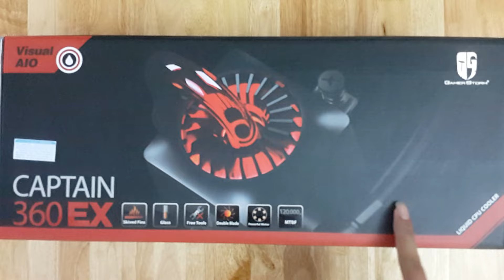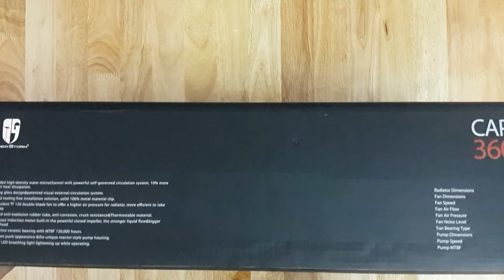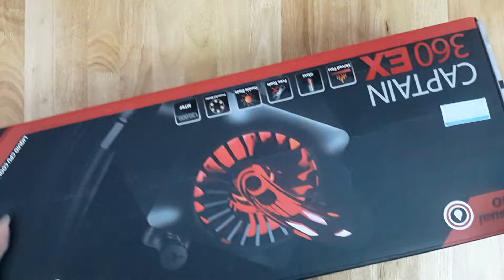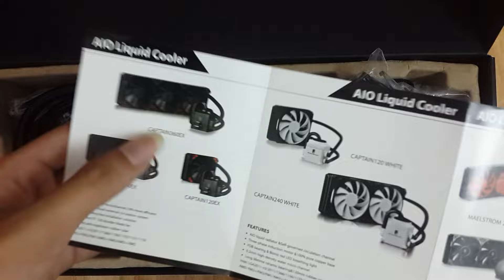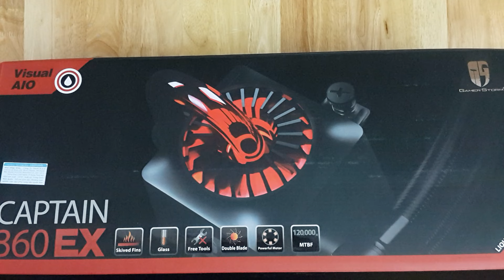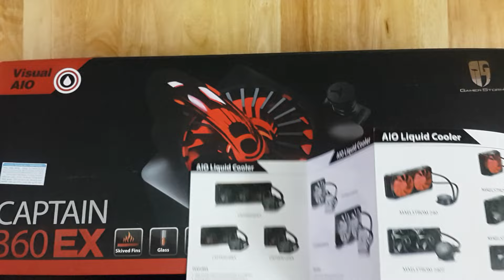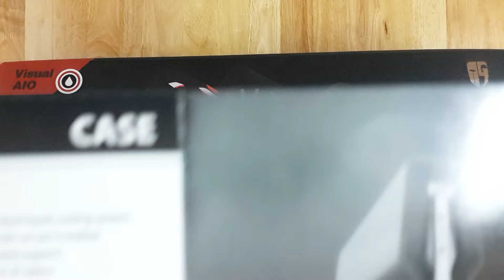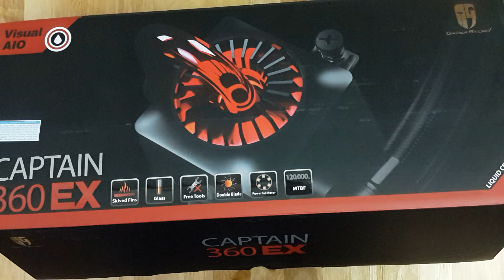Unbox tản nhiệt nước Deepcool Captain RED 360 EX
Hình ảnh về bộ tản nhiệt nước giá cả tốt nhất thị trường VN hiện nay (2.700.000VNĐ):
- Địa chỉ: 109 Ngô Quyền P6 Q10 TP HCM